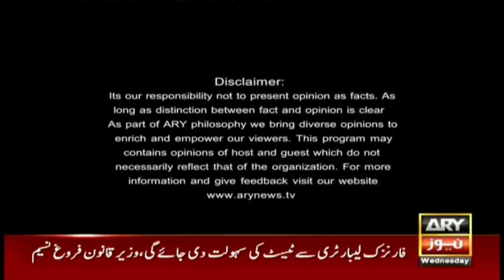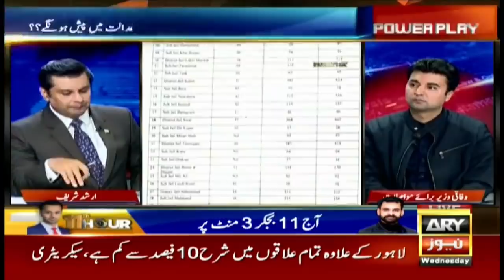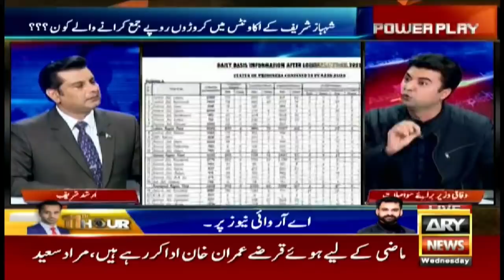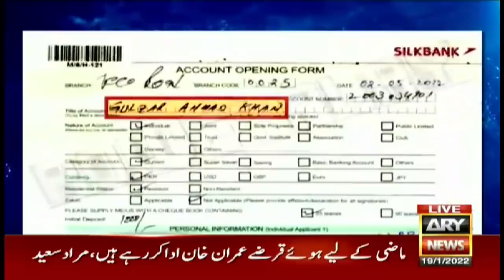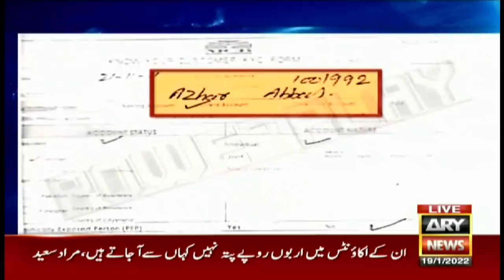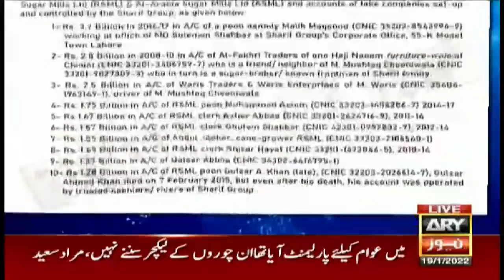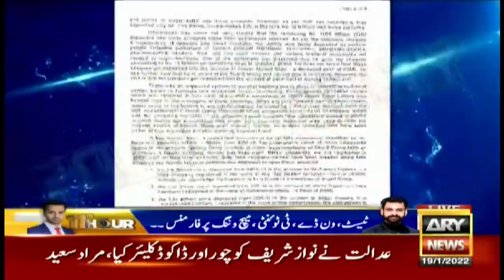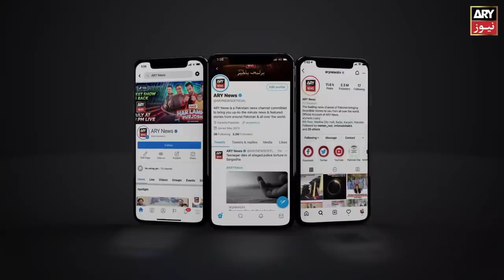Power Play | Arshad Sharif | ARYNews | 19 January 2022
(Current Affairs)

Host:
- Arshad Sharif

Guest:
- Murad Saeed (Communications and Postal Services)

I did not come to Parliament to listen to the lecture of thieves, Murad Saeed got furious

Why PML-N leadership released from jails on bail in corruption cases?

How did money come into Shehbaz Sharif's account? Find out in this report